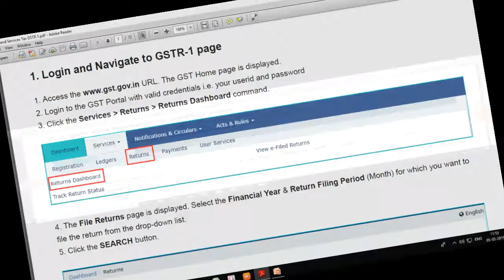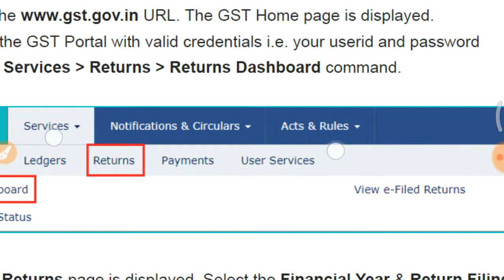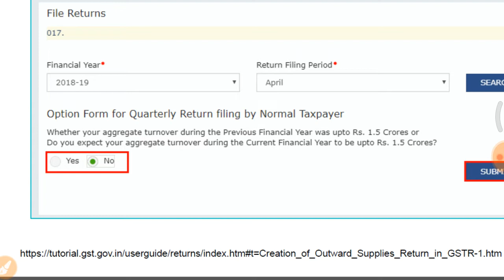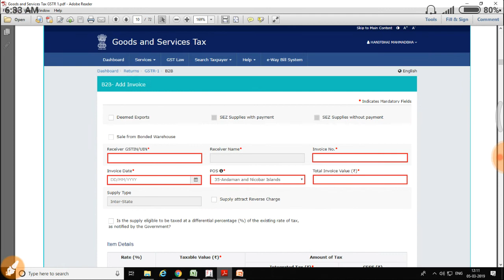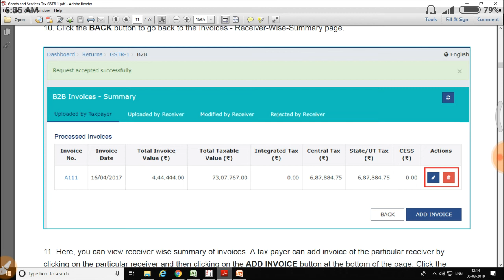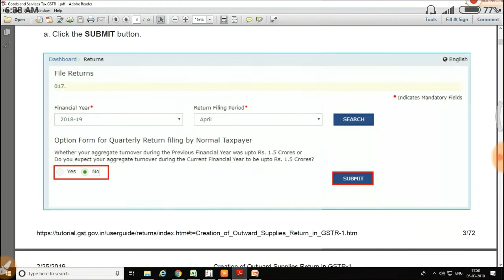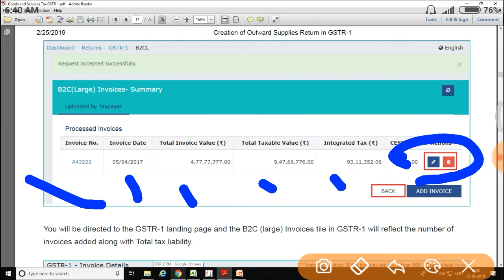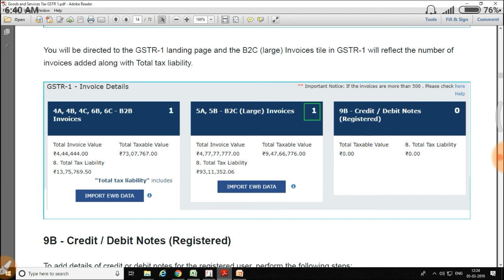HOW TO FILE GSTR 1 | GSTR 1 RETURN FILING | GST RETURN